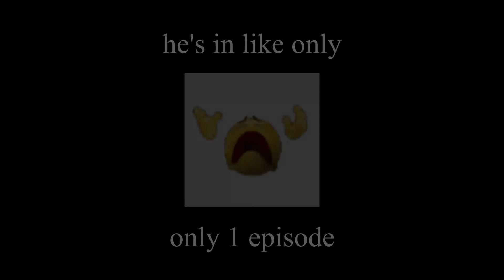Stop Calling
The minute i saw him i literally went "oh hello~?" god I'm cringe

Song: Telephone - Lady Gaga
Media: Tangled the Series